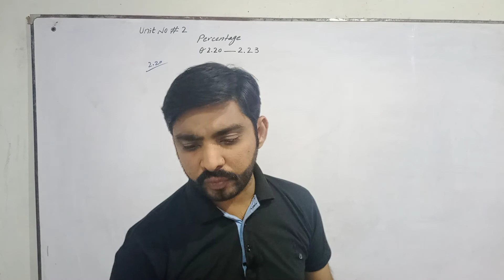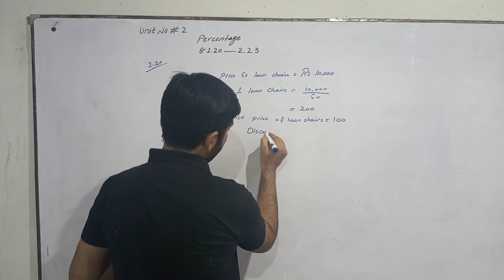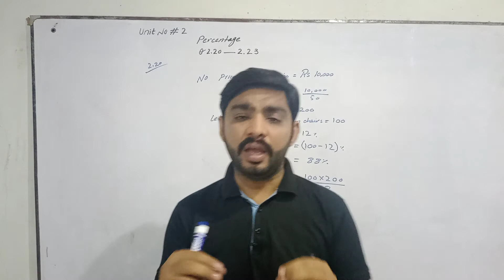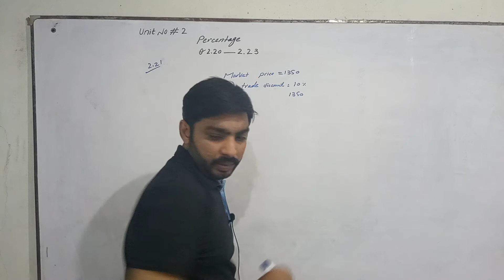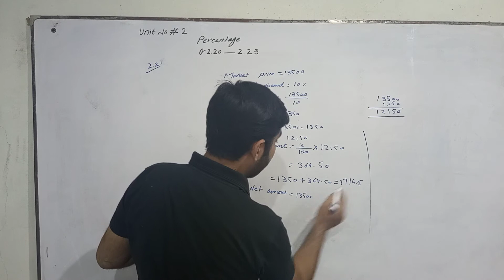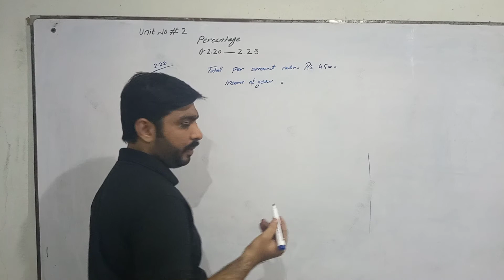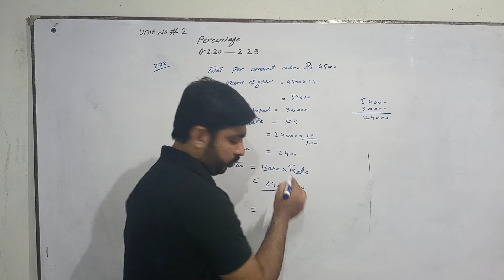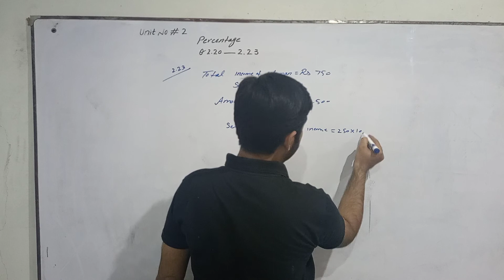Business Mathematics chapter 2 I.Com part 1 Question 2.20 to 2.23 lectures Urdu in Hindi by